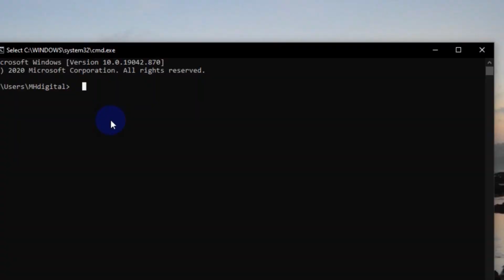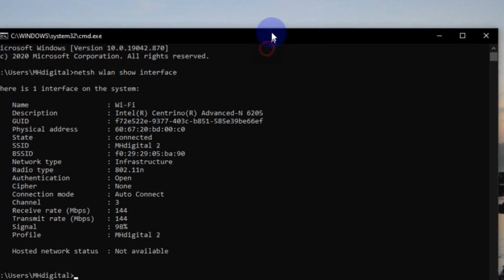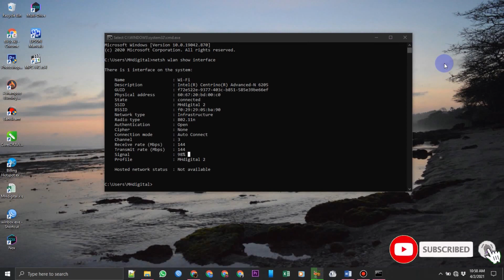Cara Mengetahui Kekuatan Sinyal Wifi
Cara mengetahui Kekuatan Sinyal Wifi  yang kamu gunakan atau wifi di rumah kamu

netsh wlan show interface